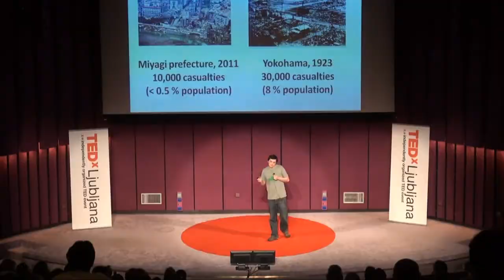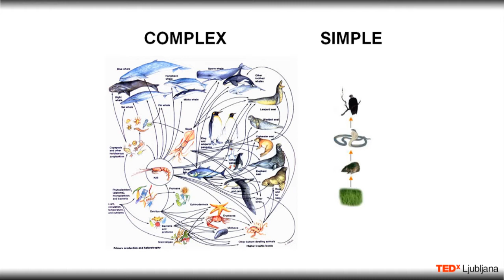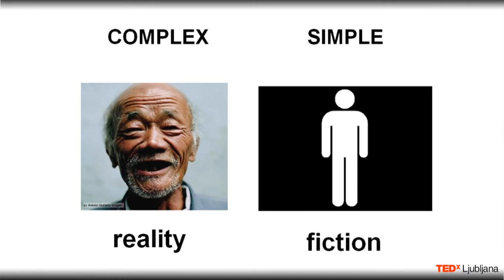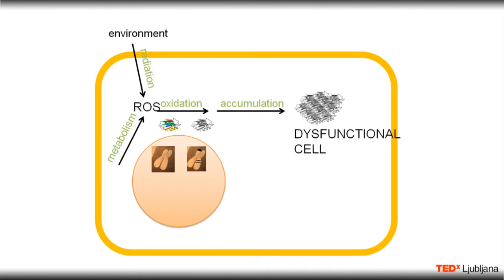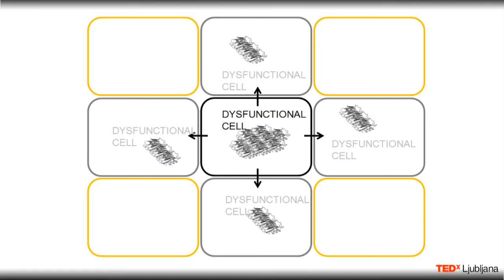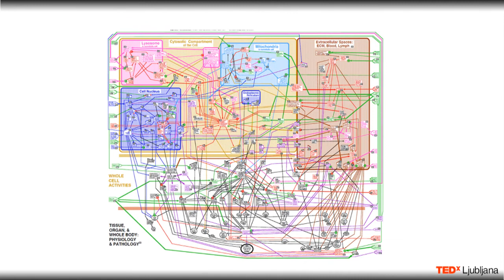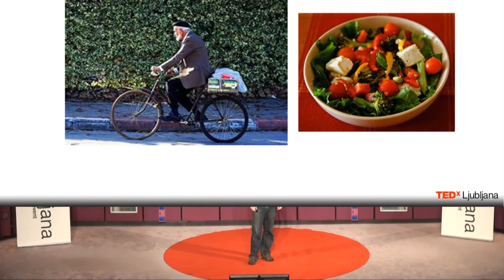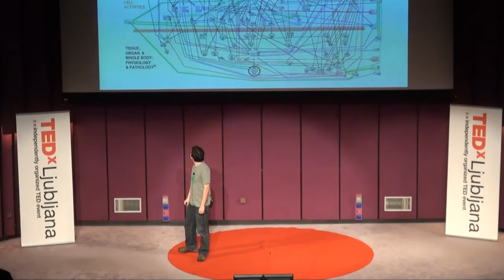Complexity and aging: Anže Županič at TEDxLjubljana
Šolan za inženirja, odjadral v sistemsko biologijo, trentno zasidran pri Newcastle University. Zgodba o kompleksnosti in razumevanju staranja.